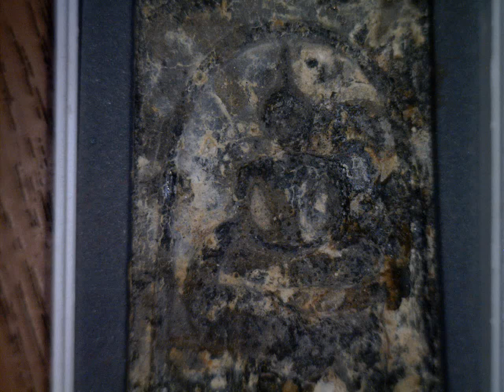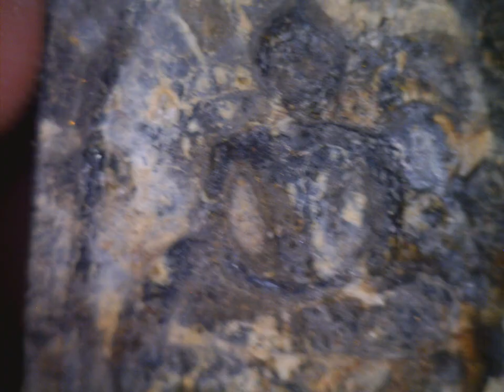2518 LP TIM'S PRAI KUMAN SOMDEJ WAT LAHANRAI WITH BIG GOAT PIM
SUPERB PRAI KUMAN POWDER OF LP TIM PRAI KUMAN SOMDEJ.